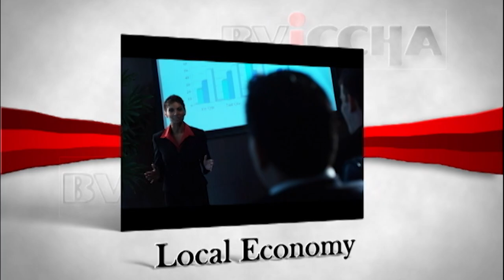CHAMBER TALK MAY 2017 HLSCC COURSES PRT 1